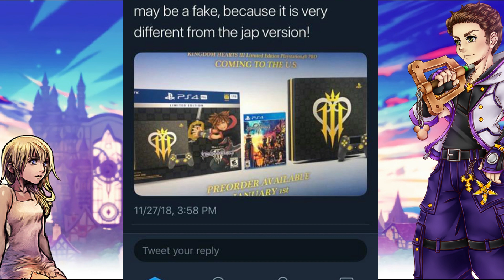Kingdom Hearts III PS4 Pro for NA Leaked!?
Real or fake? The twitter account called Kingdom Hearts Wiki @KHWikiFr has posted a possible leak picture of the KH3 PS4 for NA but there's something different about it? Also supposedly up for pre order in NA on Jan, 1st 2019 if real. Let me know what your guys thoughts or in the comments below, fake or real?

Updated Video Schedule 10/10/18:
Lot of News: Mon/Wed/Fri: Twice. Tues/Thurs: Once.
Slow News Week: Mon/Wed/Fri: Once. Tues/Thurs: none.
Weekends: off. Holidays: off.
May change depending on certain situations and will be update on video status of upload on my Twitter.
Now I may upload more on these days or even on days that are suppose to have none 'cause of recent info & content. Also weekends are my days off but if something comes up I may post on these days ASAP. For the holidays, like the weekends if something comes up I may also post something(s) on these days as well. Some of the scheduling may change once I do playthroughs but that won’t be until sometime late Jan/early Feb. I’ll let you guys know if does.